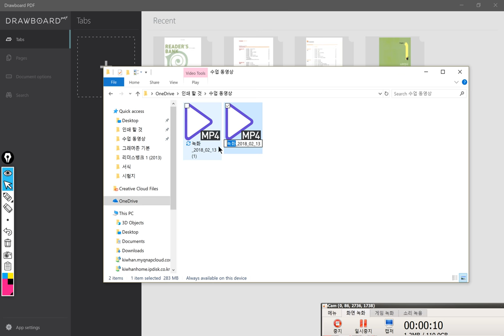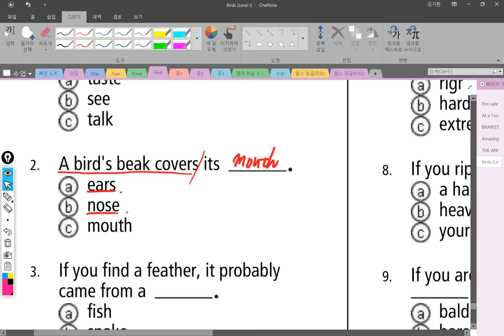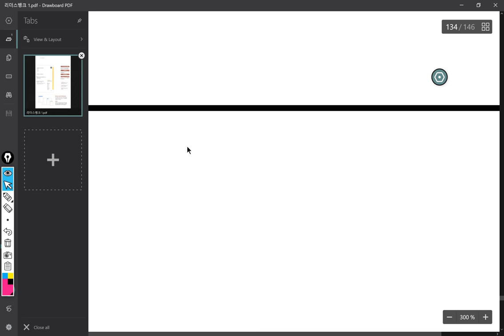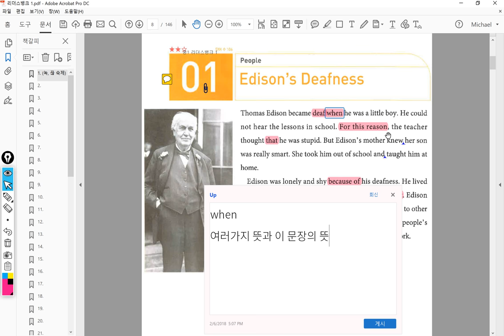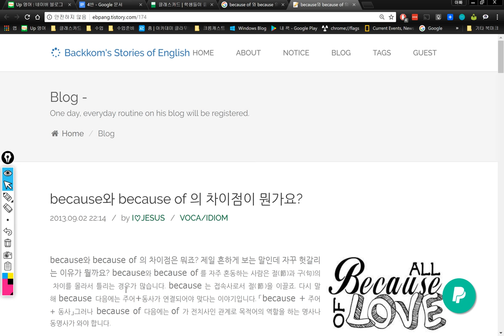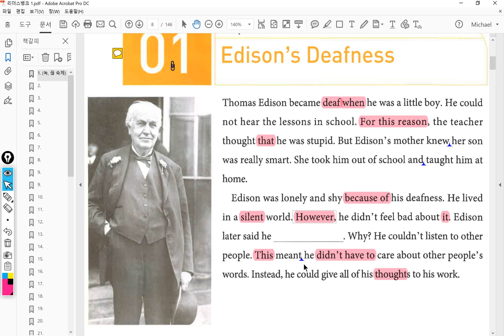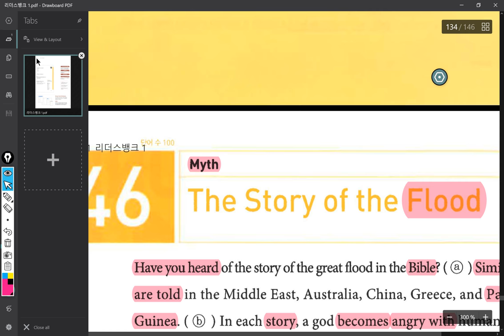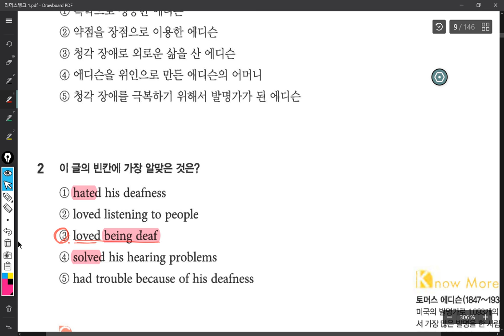4반 2018 02 13 1